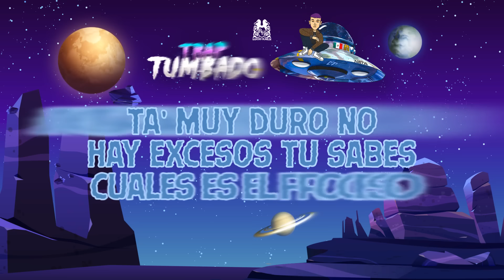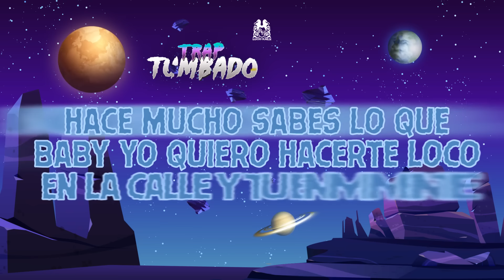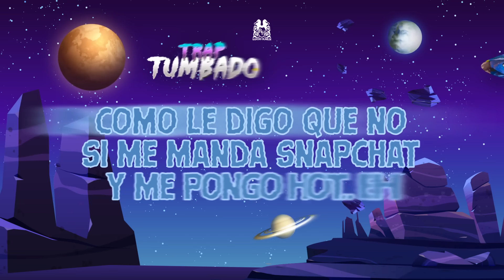Me Tira Por El Phone - Natanael Cano feat. Tyan G (Lyric Video)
TrapTumbado Ya Disponible En Todas Las Plataformas Digitales!